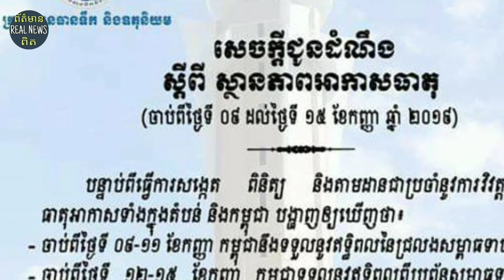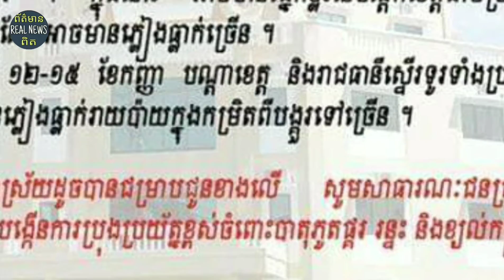ត្រៀម​អាវភ្លៀង​ទុកអោយហេីយទៅ​ រាជធានី​ និង​បណ្តាខេត្ត​ នឹង​មានភ្លៀងធ្លាក់រាយ​ប៉ាយ​ ចាប់ពី​ថ្ងៃ​ទី​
Prepares rain for the capital and the provinces will have rains starting on

សូមស្វាគមន៍មកកាន់បណ្តាញព័ត៌មានកម្ពុជាសូមកុំភ្លេចចុះឈ្មោះជាវប៉ុស្តិ៍របស់ខ្ញុំសូមអរគុណ!

សូមអរគុណយ៉ាងជ្រាវជ្រៅវ
Thank You So much !